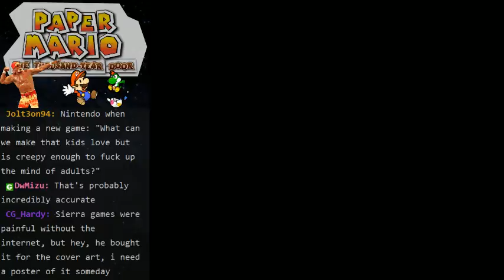Paper Mario TTYD - Paper game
We play the super laggy paper game and pick up some rare cake mix. Why are we doing this?